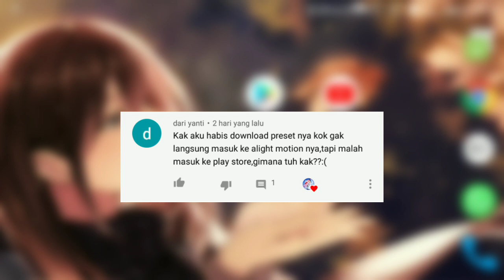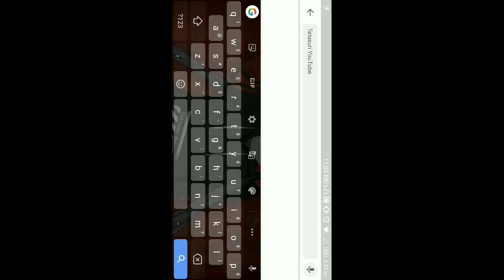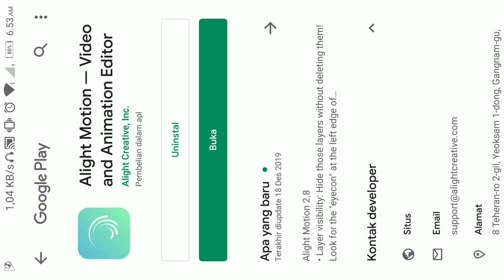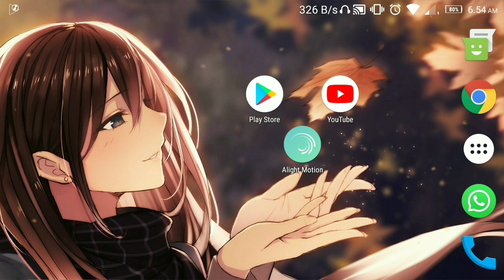Cara Mengatasi Download Preset tidak langsung masuk ke Alight Motion nya malah ke Play Store?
➡️Ada saran bisa komen di komentar

➡️dan kalian juga bisa request video selanjutnya ataupun bertanya di kolom komentar😊😉